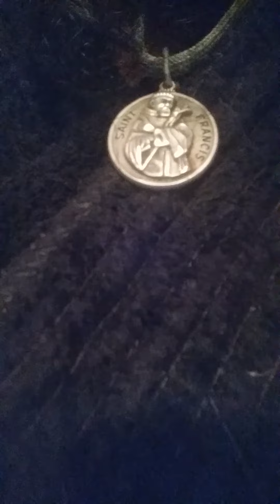Falseto singing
Falseto - the singing of a male singer that the notes are unusually higher then the singers voice range